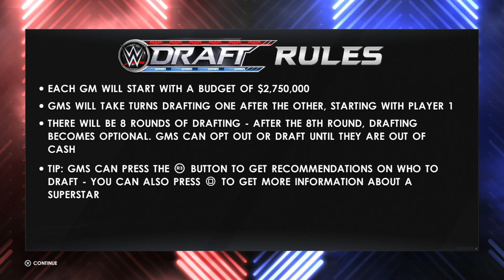WWE 2K22 | MyGM | World Champions Only! Ep. 1 - "THE DRAFT!"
In this brand new series of MyGM we can only use former World Champions from any company in the world!